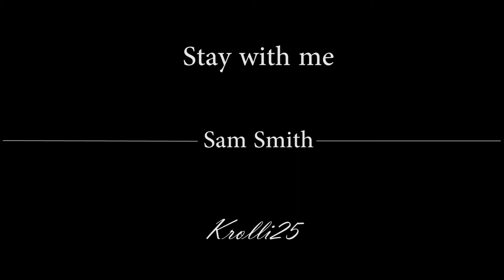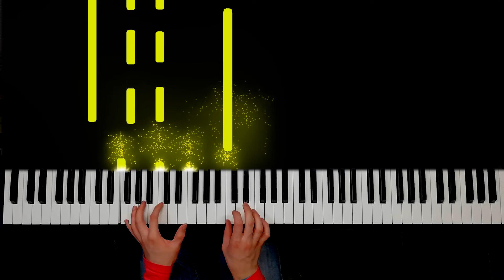Sam Smith - Stay With Me [Piano Cover]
Equipment:
-Laptop: i5-7200U, Intel HD Graphics 620, 8Gb Ram, 256Gb SSD
-Aufnahme: Huawei mate 10 lite
-Aufnahme Software: Obs Studio
-Midi Aufnahme: Ableton Live
-Fallende Noten: Synthesia
-Piano: M-Audio Keystation88
-Schnittprogramm:Adobe Premiere Pro